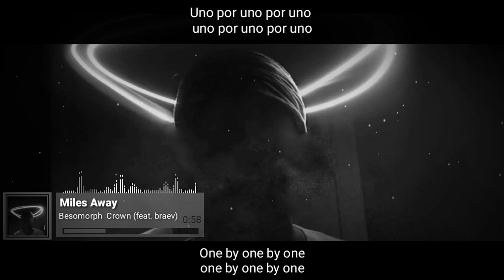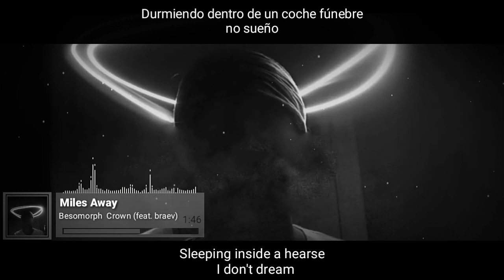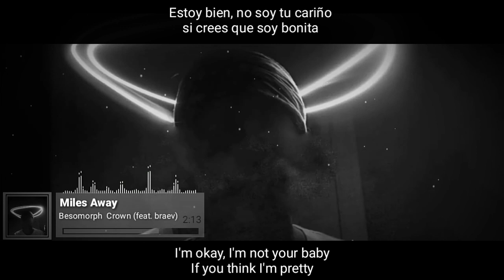[Lyrics] Besomorph & Miles Away - you should see me in a crown ft. braev [Letra en español]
Miles Away's stream on SoundCloud

Miles Away

Te gusta❤ nuestro trabajo💻 si es así
mucho gracias 👨👧😁✌💙💜💿🎶
Escribeno en la página de Facebook tu
música que quieres que traduscamos
Fans Español EDM 👈💜👧❤